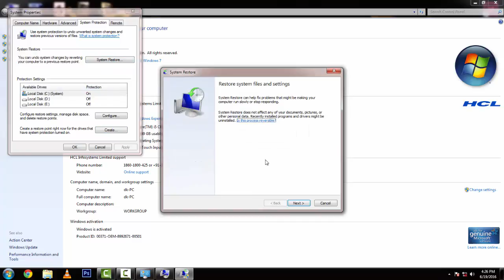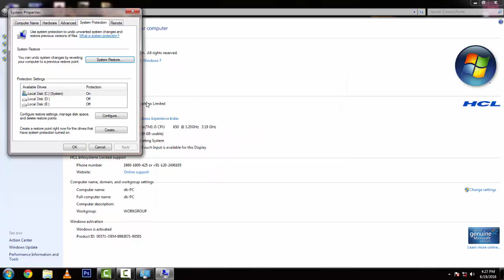How to make restore point in window 7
हेलो फ्रेंड्स इस वीडियो में मैंने आपको बताया है कि आप बड़ी आसानी से कंप्यूटर में विंड windows 7 मैं restore पॉइंट बड़ी आसानी से बना पाएंगे अगर वीडियो पसंद आए तो लाइक कमेंट और शेयर कर दीजिएगा.